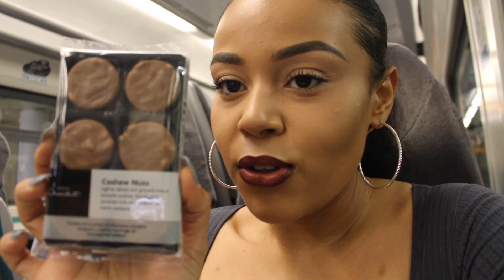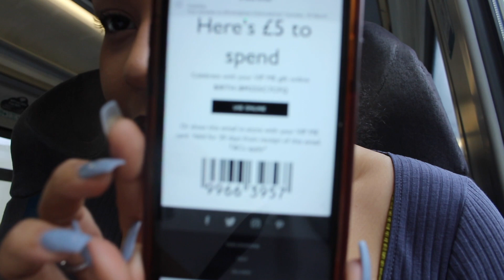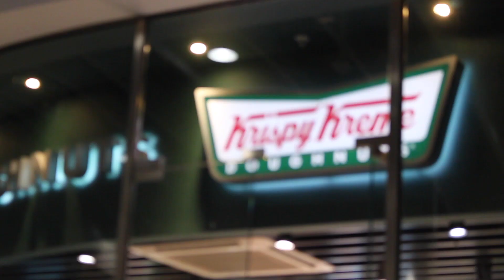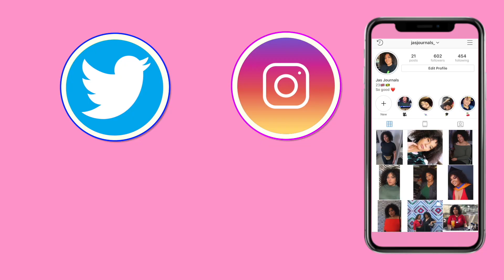FREE FOOD FOR A WHOLE DAY in BIRMINGHAM on my Birthday!!!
Hey Guys,

In todays video it was my birthday (10th March) which was all about consuming free food and drinks! This is just a quick birthday vlog which could potentially give you guys some ideas on how to spend your special day and what freebies you can get your little hands on!!

Socials 📳📲💻

Equipment 📷🎥💻

Camera 📷
Canon 700D Camera
Canon Powershot G7X Mark ||

Tripods 🔺
Manfrotto PIXI Mini Tripod
Neewer Portable Tripod
KONIG Light Tripod

Music 🎵🎶🎼

1. Birthday Girl - Instrumental

2. Title: Better
 Style: Jazz/ Acid Jazz / Funk
 Composer: Hicham Chahidi